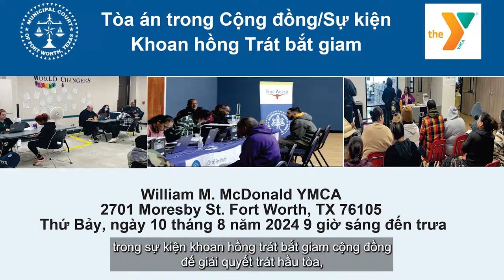Tòa án trong Cộng đồng/Sự kiện: Thứ Bảy, ngày 10 tháng 8 năm 2024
Tòa án trong Cộng đồng/Sự kiện Khoan hồng Trát bắt giam
William M. McDonald YMCA
Thứ Bảy, ngày 10 tháng 8 năm 2024 9 giờ sáng đến trưa